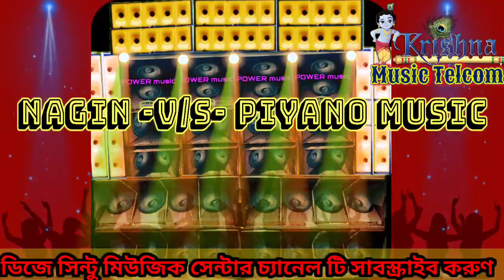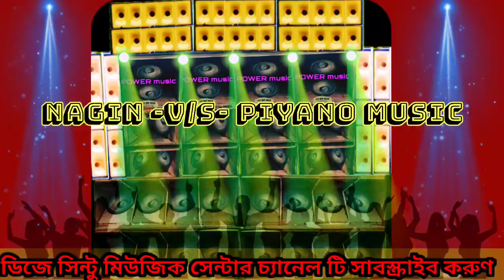DjSintu 2020 | Nagin VS Hero & Piyano Compition Bass DoD Humming Full | Krishna Music Telcom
DjSintu 2020 | Nagin VS Hero & Piyano Compition Bass DoD Humming Full | Krishna Music Telecom